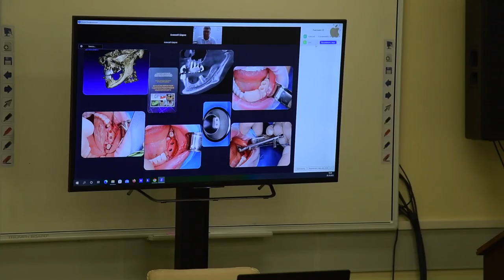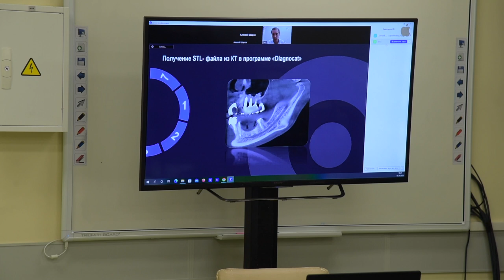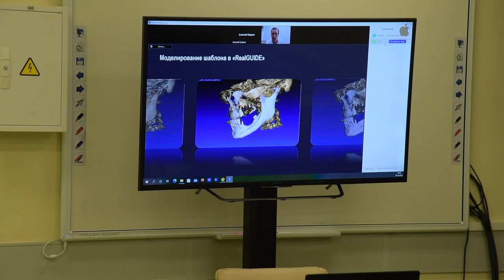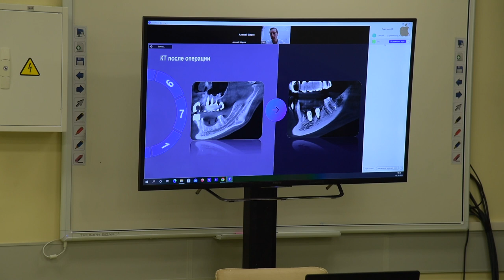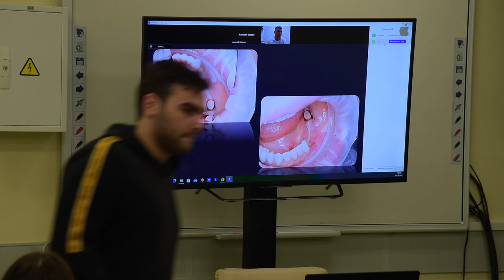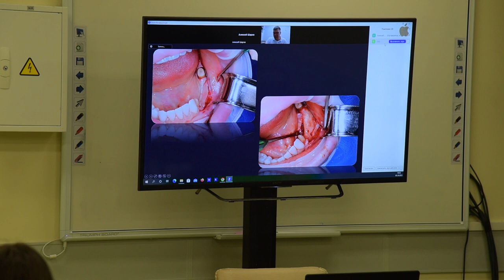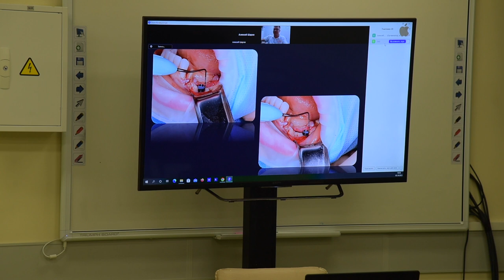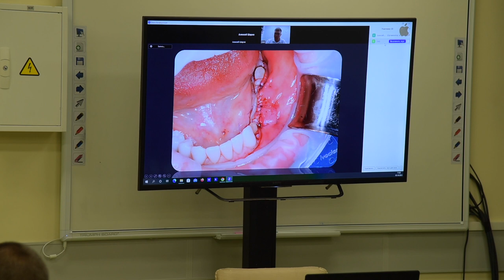Лысов А.Д. Цифровое планирование индивидуального костного блока с одномоментной имплантацией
№2  Выступление спикера Лысова Александра Дмитриевича на Всероссийской научно-практической конференции ВМА, с темой: Цифровое планирование индивидуального костного трансплантата для реконструкции альвеолярного отростка с одномоментной дентальной имплантацией